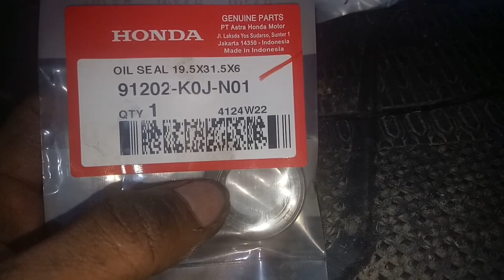PENYEBAB OLI KELUAR DARI CVT BEAT 2022 SCOOPY 2022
Assalamu alaikum sahabat q kali ini kita berbagi cara menangani oli keluar pada bak cvt beat 2022 scoopy 2022 dan apa penyebabnya